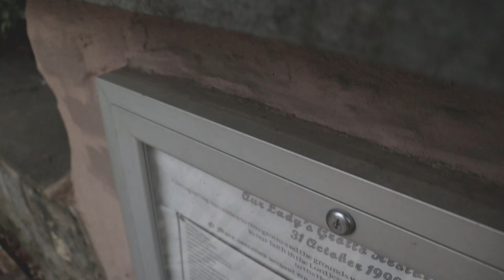Air Jordan 11 Low Blue Snakeskin 2019 - Waited 18 years for these!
The Air Jordan 11 2019 Snakeskin Retro Just dropped and the sneaker pickup vlog Is very special to me. I've waiting 18 years for these jordan 11 snakeskin to drop.

IT IS YOUR GUY! James Rawl. I am A Sneakerhead From Philadelphia. NIKE, ADIDAS, YEEZY BOOST, AIR JORDANS are my favorites to wear. I’ve been collecting sneakers since 2005 and after selling my collection in 2017, Im back from retirement and started to collect again because I can’t hide from my passion. I started making youtube videos in Early 2018, and my goal is to inspire and encourage the sneakerhead community. It doesn’t matter how much money you have or how many sneakers you own, ITS ALL ABOUT WEARING WHAT YOU LIKE and that defines a true sneakerhead. THANKS!